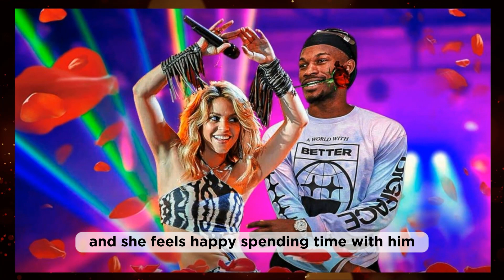Jimmy Butler Dating Shakira: He Makes Her Smile, Age Gap? No Problem!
In this exciting video, we delve into the unexpected romance between NBA star Jimmy Butler and music icon Shakira. Discover how Jimmy's charismatic charm brings a smile to Shakira's face, all while they overlook their age difference. Prepare to be amazed as we uncover the details of their blossoming relationship!

Don't forget to push the LIKE button and  COMMENT!

Discover the latest news on entertainment, celebrity gossip, Hollywood and pop culture.